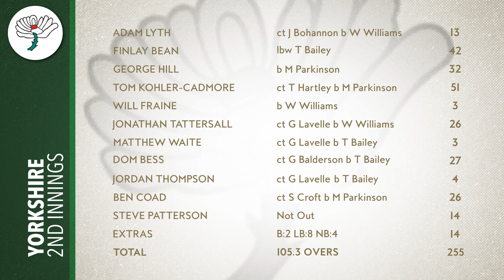DAY 3 HIGHLIGHTS 🎬 | Luke Wells hits stunning 65-Ball century to give Lancs late hope